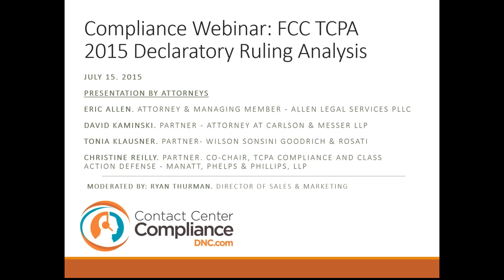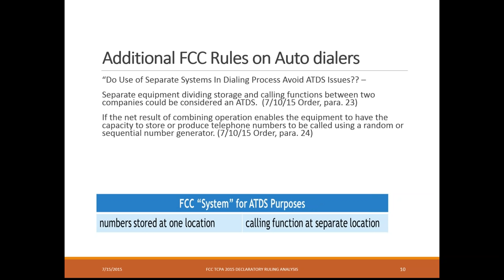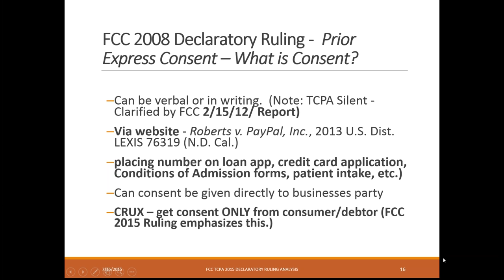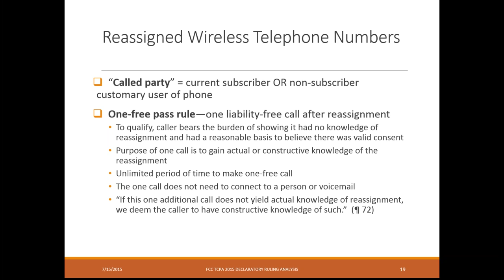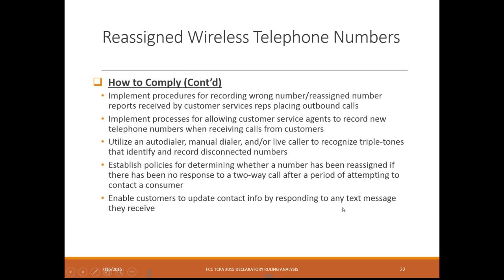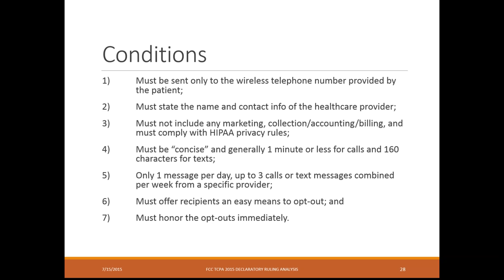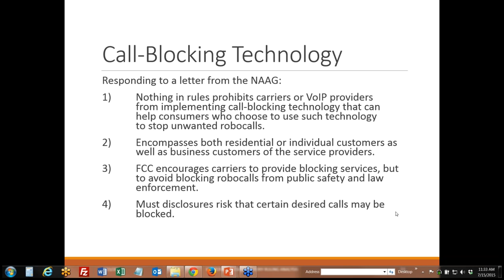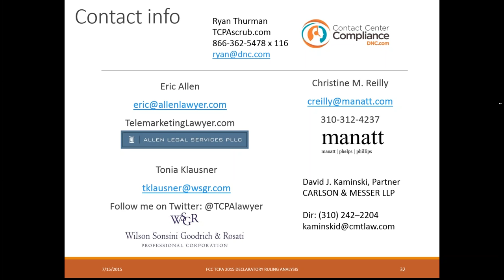Compliance Webinar FCC TCPA 2015 Declaratory Ruling Analysis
FCC Order Generates TCPA Hurdles for a Wide Net of Companies
All businesses need to scrutinize communication strategies to avoid increased liability under the TCPA.

TCPA Solutions: TCPAscrub.com

Webinar speakers include attorneys Christine Reilly , David Kaminski, Tonia Klausner, and Eric Allen.

The FCC has released 138 pages of new rules and clarification regarding the TCPA in the Declaratory Ruling and Order. This ruling takes affect immediately.

Expert analysis by leading industry attorneys on how this impacts you and your business.

This new set of TCPA rules is expected to have significant impact on the entire industry.